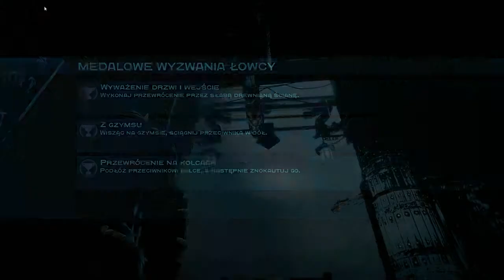Batman Arkham Origins - Inicjacja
Inicjacja / Initiation
-Togakure-Ryu - 0:16
-Shinobi-Iri - 5:15
-Taijutsu - 10:07
-Boryaku - 15:02
-Seishinteki Kyoyo - 21:52